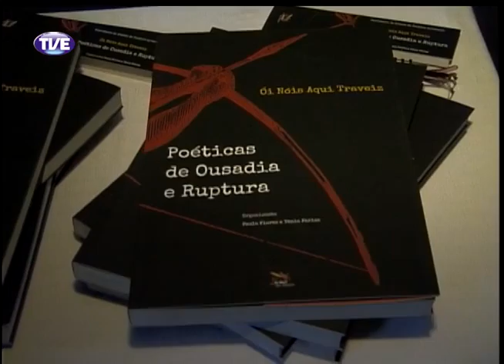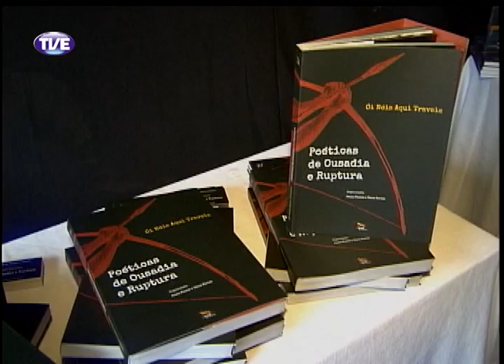Estação Cultura 30/01/14 Bloco 1 Parte 1